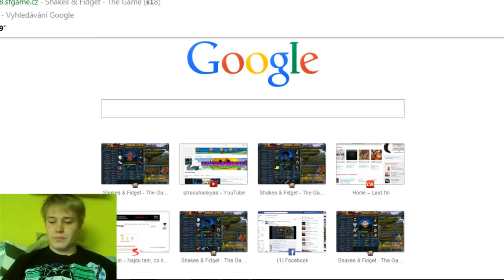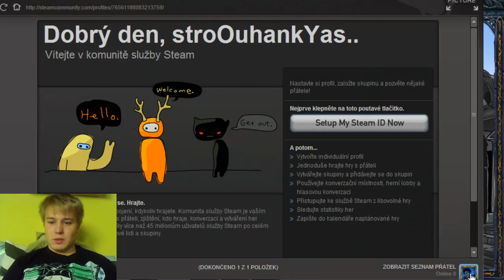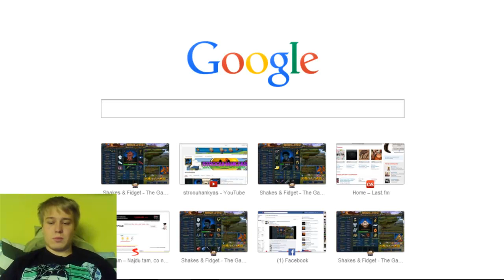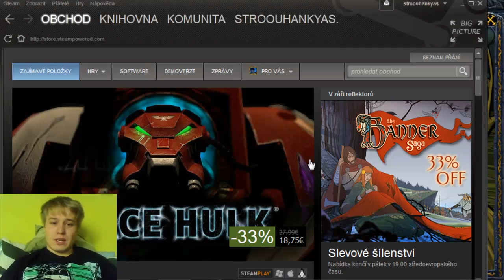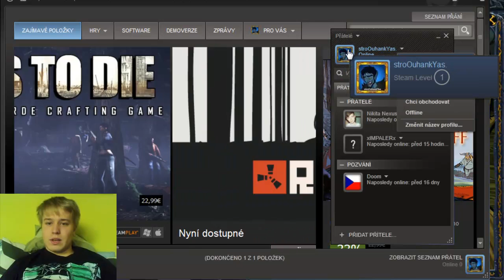stroOuhankYas - Let's Play Shakes & Fidget - Pondělní videjko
Ask.fm - ask.fm/stroOuhankYas
Skype - Marek Švácha (stroouhankyas.)

Nic vám neřeknu, vše se dozvíte ve videu :P